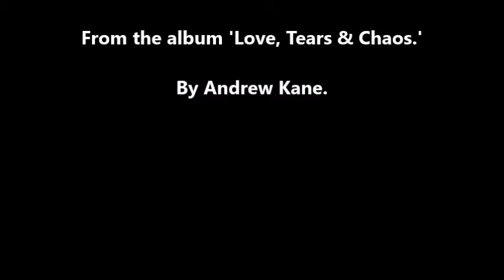Evolution of a music video Part one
How we made the video to the song 'Miles & Miles' by Andrew Kane. Here is the first version. Very trippy, laid back. Imagine watching this after a quick visit to a Dutch coffee shop! Expand your mind man!!